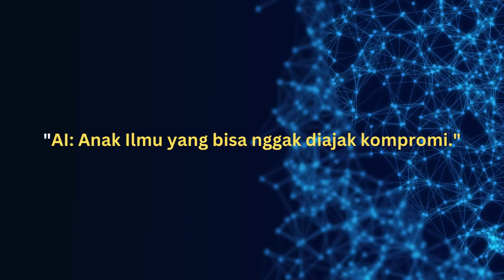"Kata-kata Lucu AI: Saat Kecerdasan Buatan Mengocok Perut!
Selamat datang di Channel Youtube NOC! Dalam video ini, kami hadirkan serangkaian kata-kata lucu yang dikemukakan oleh kecerdasan buatan (AI) kami yang penuh dengan kejenakaan. Bersiaplah untuk terhibur dan tertawa terpingkal-pingkal dengan deretan lelucon dan kalimat jenaka AI yang cerdas dan mengocok perut!

Tontonlah video ini untuk melihat bagaimana AI kami menyajikan humor yang tak terduga dan menghadirkan situasi kocak dengan respons yang luar biasa. Anda akan terpesona dengan kejenakaan AI yang dihasilkan dan kagum dengan kecerdasan buatannya yang dapat menciptakan humor unik.

Jangan lewatkan momen-momen menghibur ketika AI kami berinteraksi dengan kata-kata lucu dan menyampaikan lelucon dengan kecerdasan dan ketepatan yang mengejutkan. Siapkan tawa Anda, karena video ini akan memberikan pengalaman yang tak terlupakan dan membuat Anda terhibur sepanjang hari!

Sekian deskripsi untuk video "Kata-kata Lucu AI: Saat Kecerdasan Buatan Mengocok Perut!"